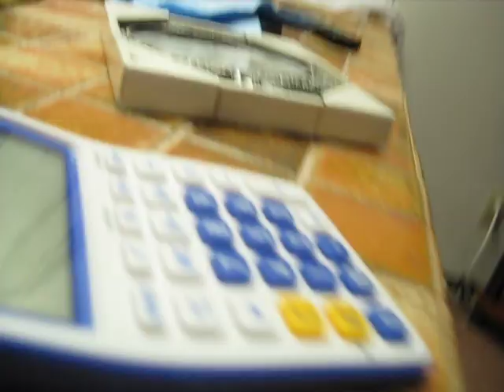Hoover Platinum Collection Cyclonic Bagless Upright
Moms new vacuum